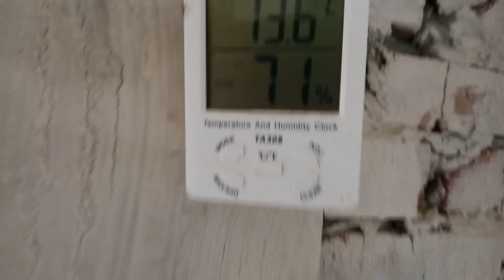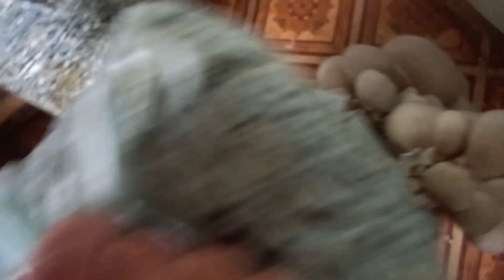Грибы все-таки собрали. Так надёжнее!